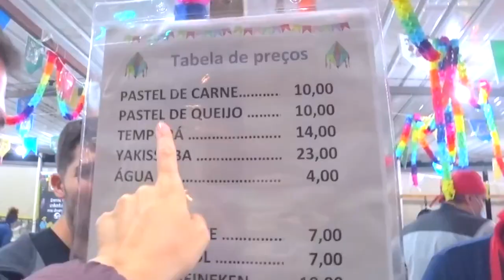Gringa escolhe: FESTA JUNINA ou CARNAVAL? Qual é a melhor??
Finalmente hoje resolvemos essa questão sem fim! Escreva sua opinião nos comentários!